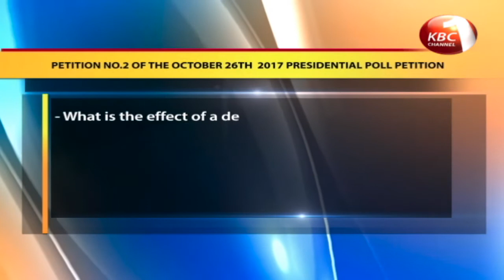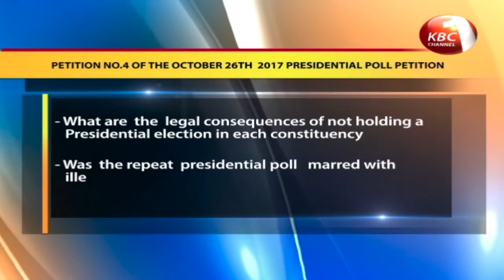Supreme Court unanimously uphold re-election of president Kenyatta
President Uhuru Kenyatta will now be sworn into office for his last term after the Supreme Court unanimously upheld his re-election on the 26th of October fresh Presidential poll. The 6 judges dismissed two petitions filed against the declaration by IEBC ruling that they lacked merit. Kenyans will however have to wait for 21 days to know the details that informed the judgment.